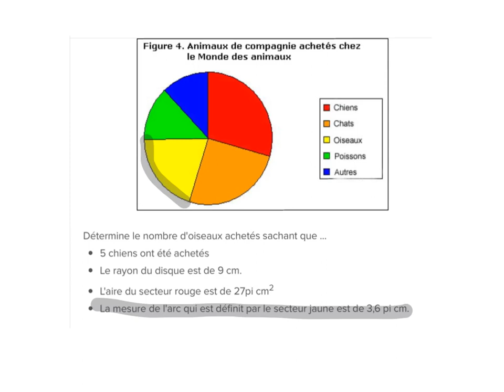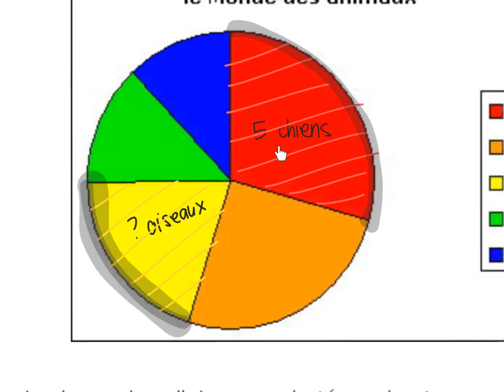stats 5 video 5